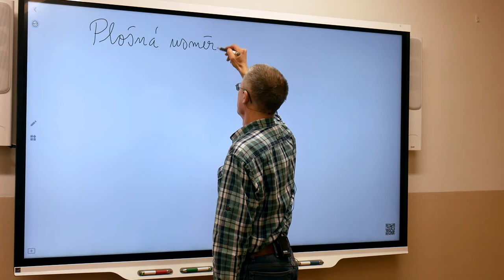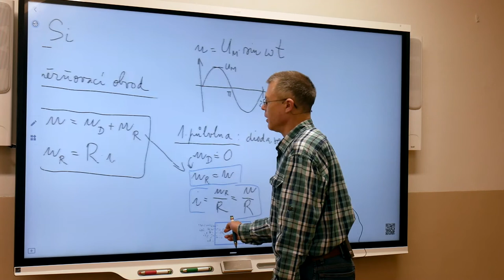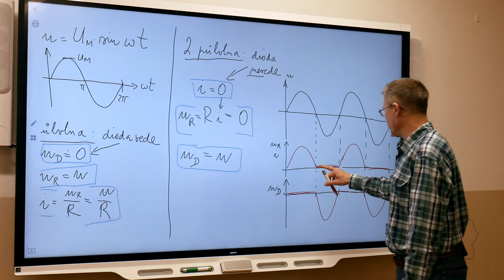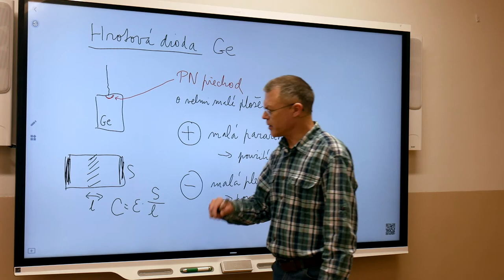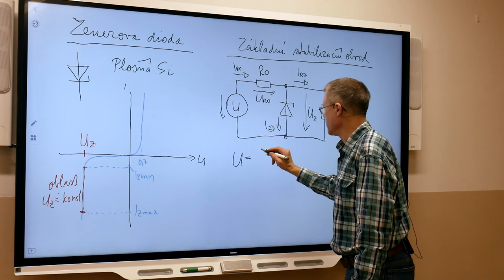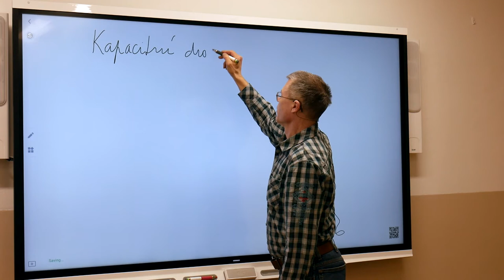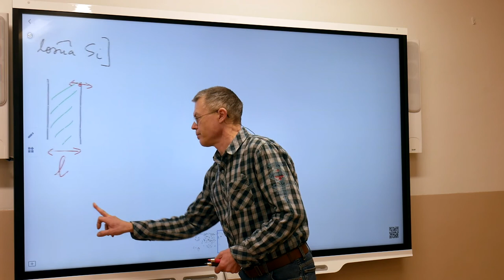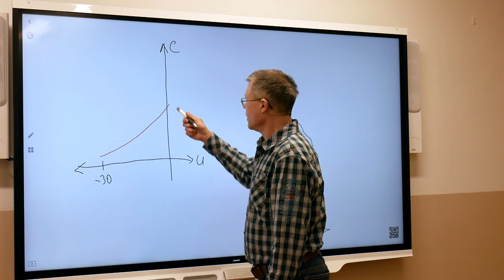Ek3r - Suchý - Polovodiče 3 Diody